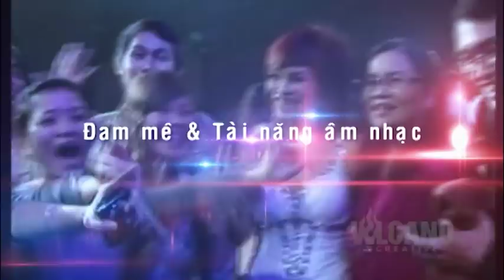Sao mai diem hen 2012 - Candidate Trailer.mp4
Sao mai điểm hẹn 2012 - Trailer tuyển thí sinh
Customer: Ban văn nghệ - Đài truyền hình Việt Nam
Creative & Production House: Volcano Creative - Công ty TNHH Sáng tạo Núi Lửa